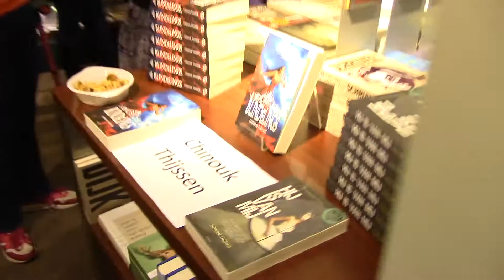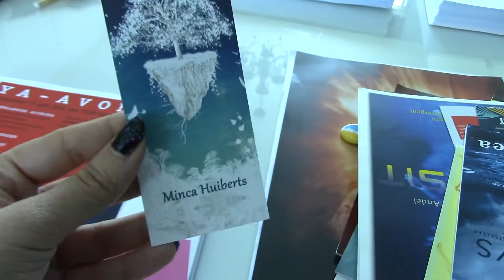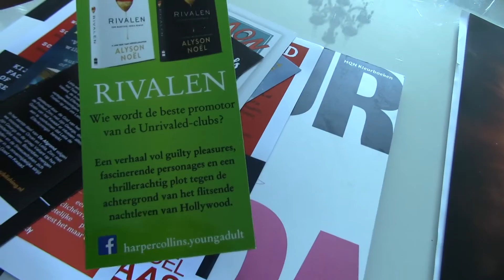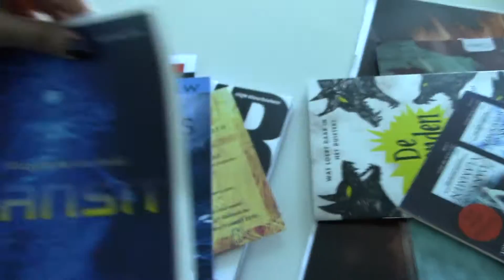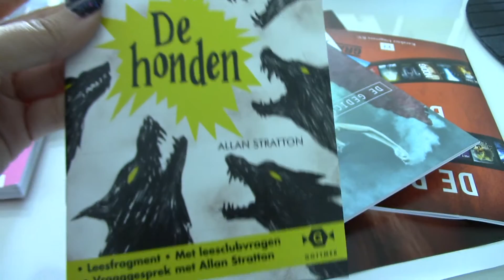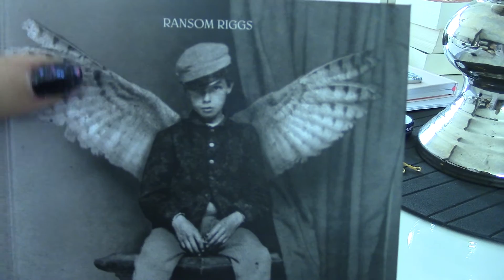YA-avond + goodiebag unboxing! | VLOG #15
15 april was de YA-avond in Boekhandel Haasbeek in Alphen a/d Rijn. Het was een superleuke avond met meerdere auteurs en workshops. In deze vlog zie je een stukje terug van de avond en natuurlijk een unboxing van de goodiebag die iedereen aan het einde van de avond meekreeg.

En laat een reactie achter als je een vraag hebt of gewoon met me wil praten. :) ^^

Hoi, ik ben Chinouk Thijssen en ik ben YA-thrillerauteur, freelance redacteur voor verschillende uitgeverijen en sinds kort vlogger. Op Snapchat plaats ik dagelijks minivlogs en hier op YouTube komt twee keer per week een vlog of video online.